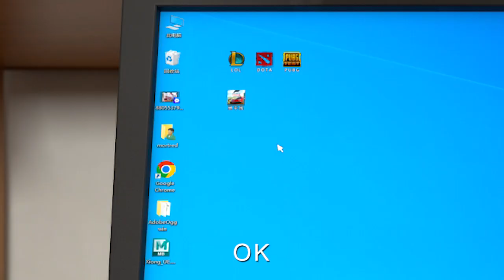Fun Unlimited Shorts Dav